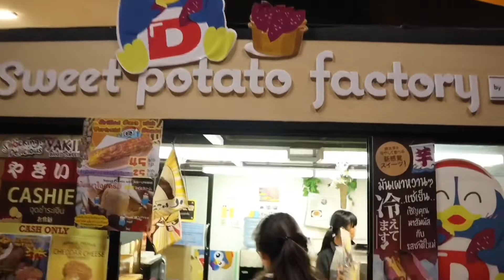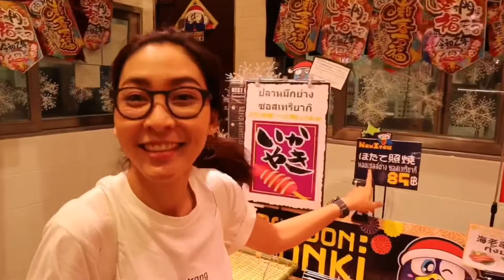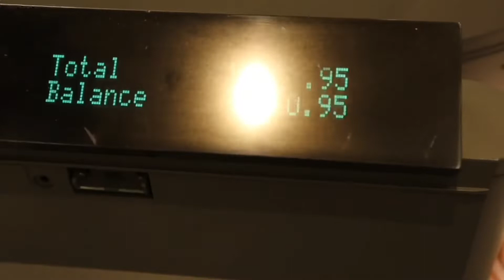VLOG เปิดโลกห้างญี่ปุ่น Don Don Donki หาของกินย่านทองหล่อ เอกมัย ตะลุยกิน | โบบาชาแนล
VLOG โบบาไปเที่ยวห้างญี่ปุ่น Don DOn Donki  แถวๆ ทองหล่อ เอกมัย ตะลุยช้อปของกินเพียบเลยค่ะ ลองดูนะคะ